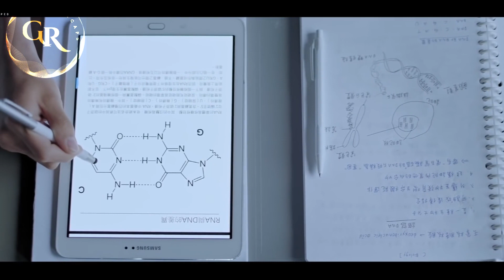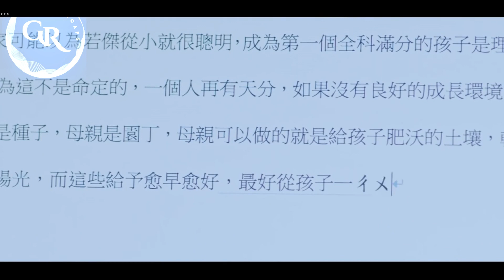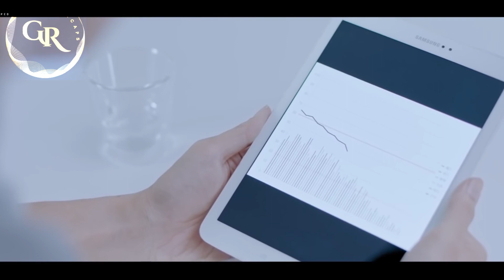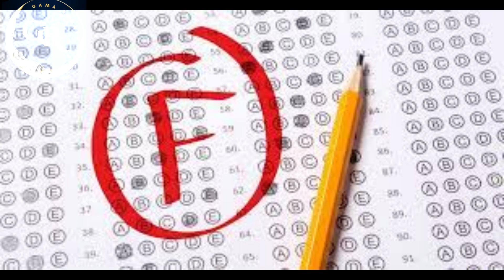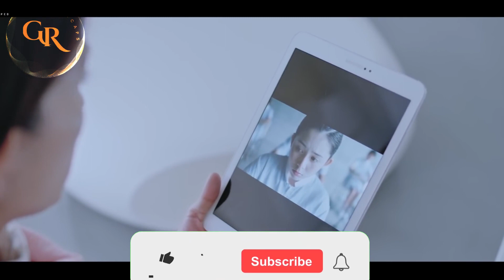YOU II BE DEAD IF YOU FAIL IN THIS EXAM | MOVIE story recap in Hindi | URDU | GAMA RECAPS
it's a serious story DEPICTS OUR EDUCATION SYSTEM and also pressure on students from their parents and system

full movie review

gamarecaps is REVIEWING
ADHD Is Necessary
Genre:- Sci-fi

When her daughter's poor grades threaten their status in life, a mother resorts to extreme measures to avoid losing social standing.

full movie review
 @GAMA RECAPS
gamarecaps is REVIEWING

Note- Any footage in this video has only been used to communicate a message (understandable) to the audience. We don't plan to violate anyone's rights.